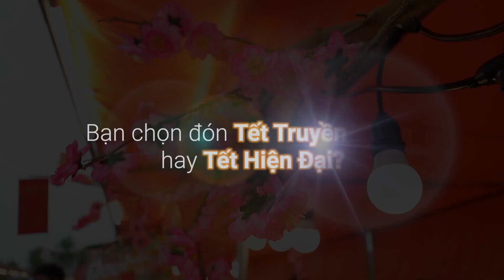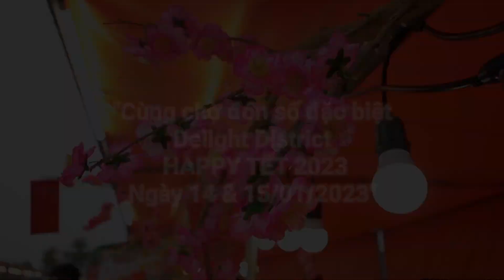Akari City | Có gì tại Delight District số đặc biệt chào Tết 2023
Thì ra mùa xuân, hoa nở là vì… Delight District đã thiết kế những chủ đề đặc biệt dành riêng cho mùa Tết chờ bạn ghé thăm và trải nghiệm!

Đó là New Year Go Green với phiên chợ “Cũ người mới ta”, hoạt động relax Yoga Inside Flow, trồng sen đá… đã thu hút gần 2.000 lượt khách tham gia tuần vừa qua.

Và trong lần trở lại vào Thứ Bảy, Chủ nhật, ngày 14 & 15/01 này, Delight District chủ đề HAPPY TẾT hứa hẹn sẽ mang đến những trải nghiệm “tết đong đầy” với sự kết hợp thú vị giữa sắc màu tết hiện đại và tết truyền thống.

Điểm nhanh những hoạt động có 1-0-2 sẽ xuất hiện tại Delight District tuần này: Camping giữa phố, trở về Tết xưa cùng gói và nấu bánh chưng, chơi các trò chơi dân gian Việt Nam, thưởng thức đêm nhạc chào tết, mua sắm quà tết tại các gian hàng… và vô vàn trải nghiệm thú vị khác.

Tạm gác lại bộn bề năm cũ, hẹn nhau tại Delight District số đặc biệt HAPPY TẾT để cùng lưu giữ những thời khắc rộn ràng niềm vui ngày Giáp tết nhé!